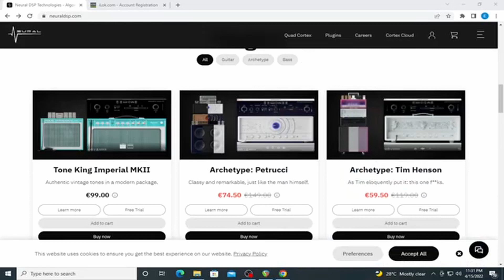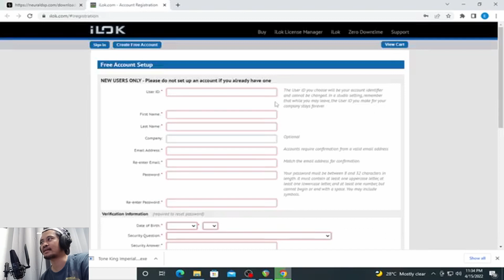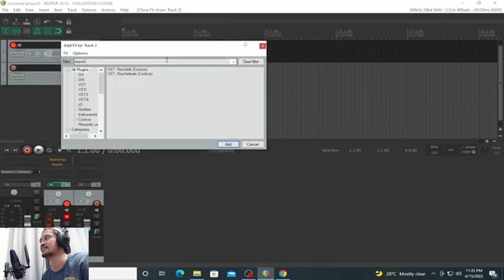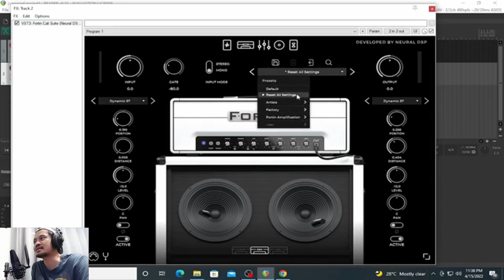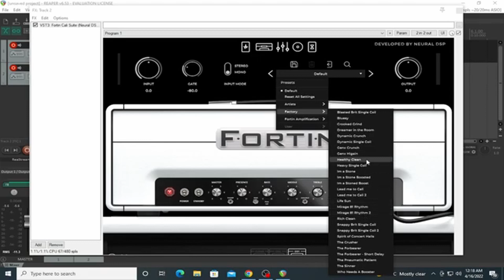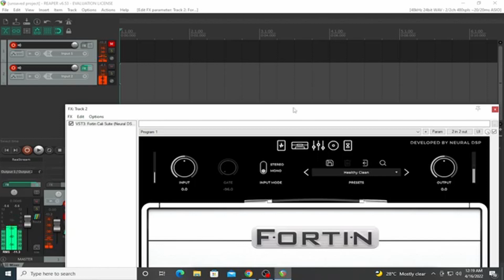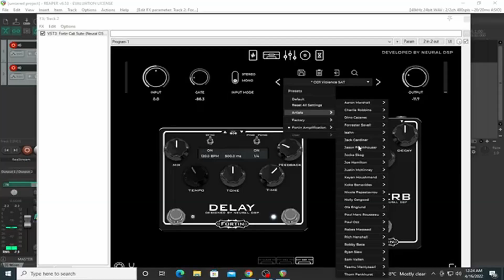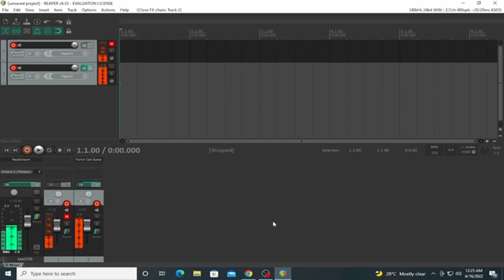How to install Neural DSP, guitar plugin FREE trial.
Tutorial on how to try different Neural dsp's guitar plug in. Install and try the Neural DSP for free.